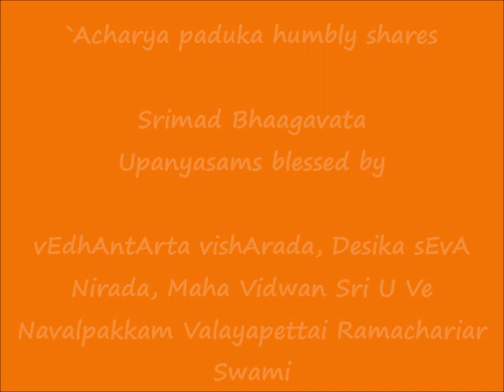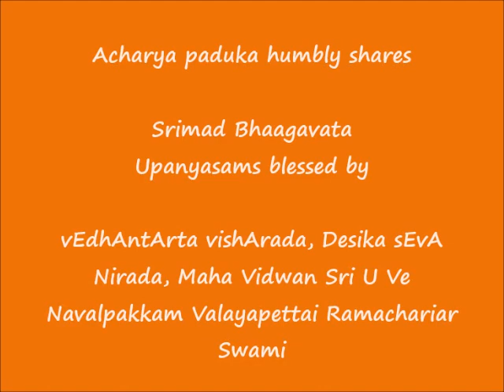007 - கேள்வியும் பதிலும் (kELviyum bhadilum) - ஸ்ரீமத் பாகவத (Srimad Bhaagavata) Upanyasams